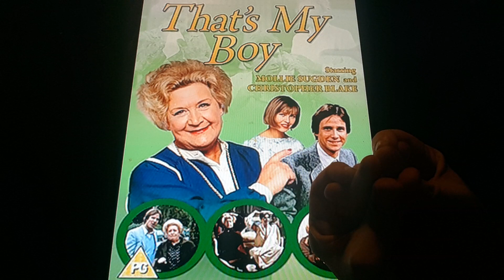Horacio the handsnake - That's My Boy (Britcom)